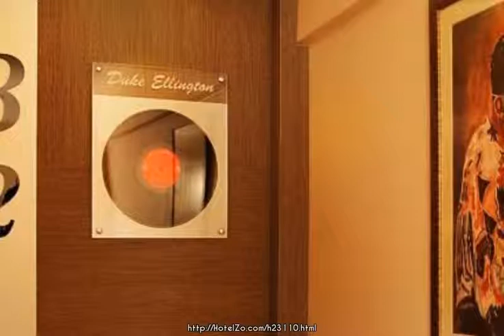Jazz Hotel Nisantasi ★ Istanbul, Turkey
Located in Sisli, Jazz Hotel is a perfect starting point from which to explore Istanbul. The hotel offers a wide range of amenities and perks to ensure you have a great time. Service-minded staff will welcome and guide you at the Jazz Hotel. Designed for comfort, selected guestrooms offer internet access – LAN (complimentary), satellite/cable TV, inhouse movies, coffee/tea maker, television to ensure a restful night. The hotel offers various recreational opportunities. For reliable service and professional staff, Jazz Hotel caters to your needs.

Halaskargazi Mahallesi Bahtiyar Sokak No: 1 Nisantasi
Hotel stars: 4
4.9 km from city center
Rating: 88/100
With an excellent TrustScore of 88, this hotel is one of the top 10% in its city. Guests highly recommend it because of its location, hotel and service.

Internet: Internet Access, Wi-Fi Available
Activities: Gym / Fitness Centre, Sauna
General: Lobby, Wi-Fi in public areas, Cafe, Launderette, Luggage room, 24h. Reception, Restaurant, Elevator, Bar, Wheelchair accessible, Garden
Services: Secretary Service, Wake up service, Doctor on call, Medical Service, Laundry service, Business center, Currency Exchange, Babysitting, Hotel/airport transfer, Concierge
Room: Bathroom, Coffee/tea maker, Non-smoking rooms, Ironing board, Video/DVD Player, Air conditioning, Bathtub, Telephone, Safe, Crib available, In-room safe, Slippers, Hairdryer, Shower, Bathrobes, Radio, Daily Housekeeping, Mini bar, TV, Daily newspaper, Desk
Parking: Car parking, Rent a car in the hotel